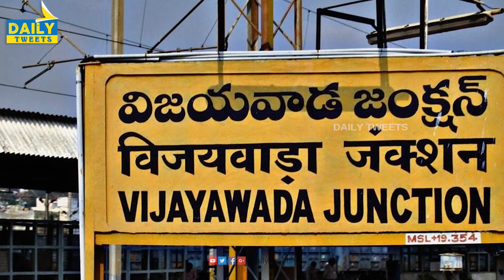విమానంలో విందు భోజనం || Flight Restaurant Hotel in Vijayawada || Daily Tweets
Hello And Welcome To Daily Tweets Entertainments Youtube Official Channel . Get all the latest updates on the latest happening in Tollywood, Inspiring videos in Telugu, Latest News,Tollywood Updates, Tollywood News,Latest Updates,Celebrity News,Celebrity Updates,Health Tips,Gossips,Latest Films,Movies Reviews,Interesting Videos,Viral videos,Fun,Education,Entertainment,Tradition, And Political News. Hope You Will Enjoy Our Videos.